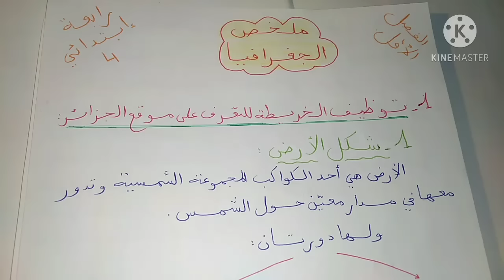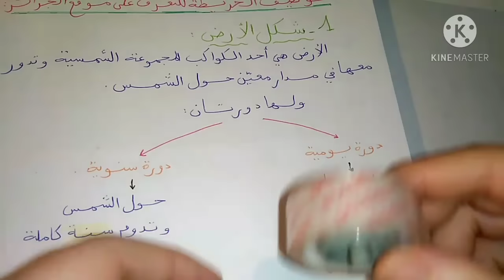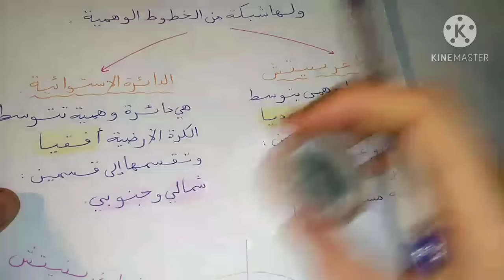شرح ملخص الجغرافيا 4 ابتدائي *الفصل الاول *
احفظ وافهم بسهولة